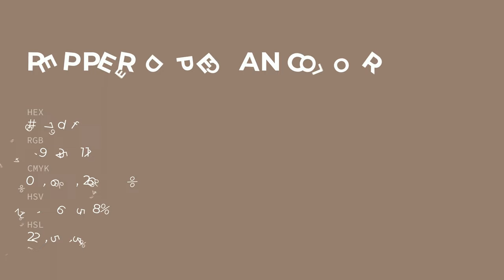Peppered Pecan color 957d6f hex color - Brown color - Cool color 957d6f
What color is Peppered Pecan ? 957d6f hex color - Brown color - Cool color 957d6f

Hex 957d6f Color Code is also known as Peppered Pecan color.